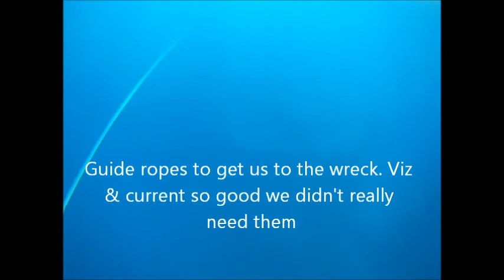Vandenberg Dive 1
Diving the USS Vandenberg